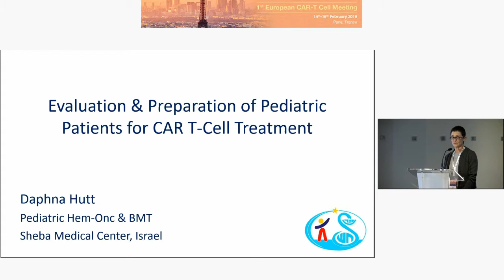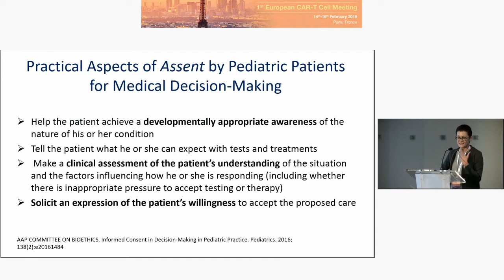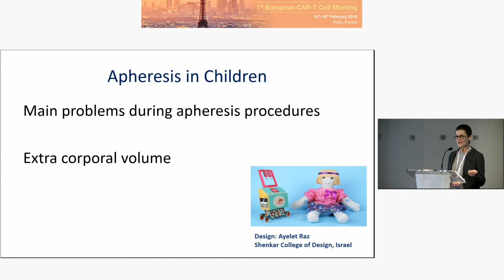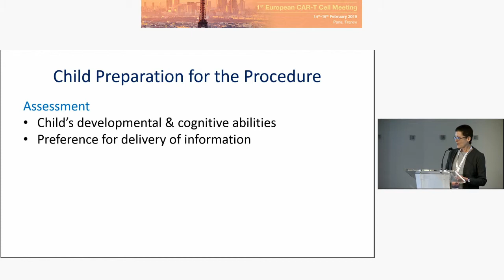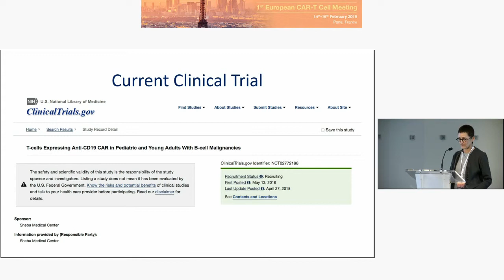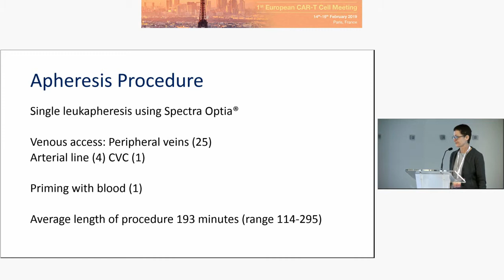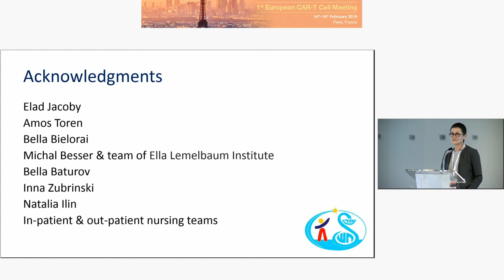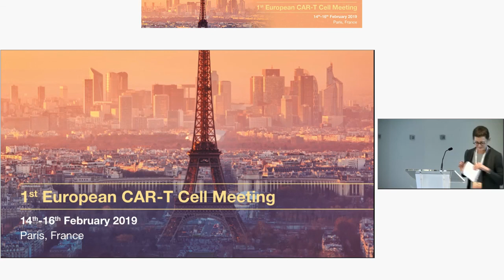Evaluation & Preparation of Pediatric Patients for CAR T-Cell Treatment